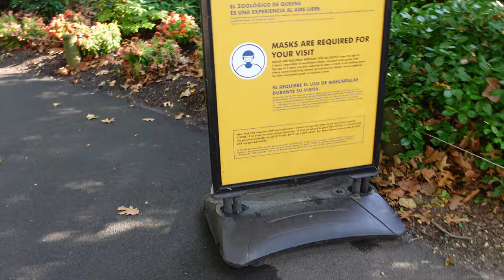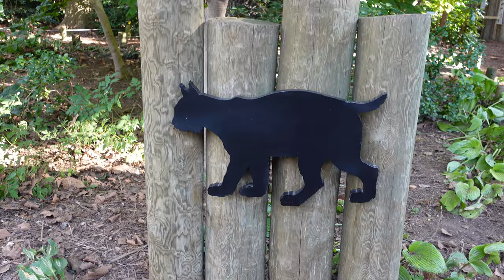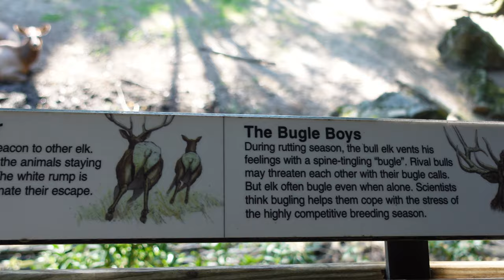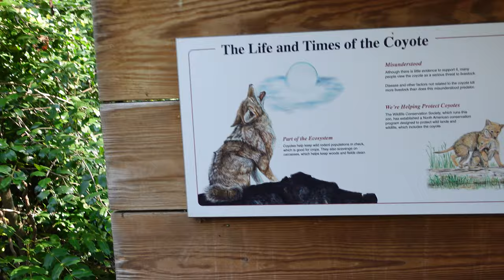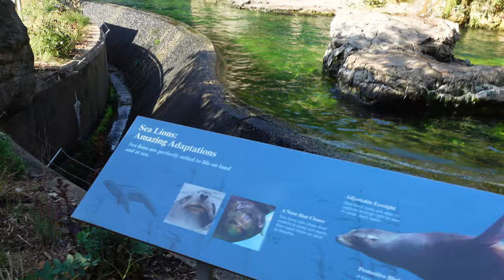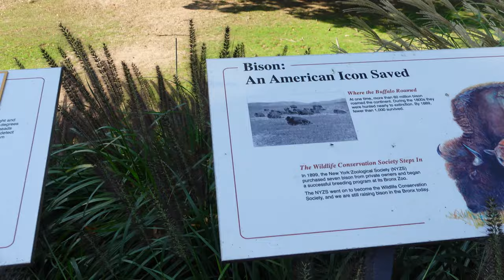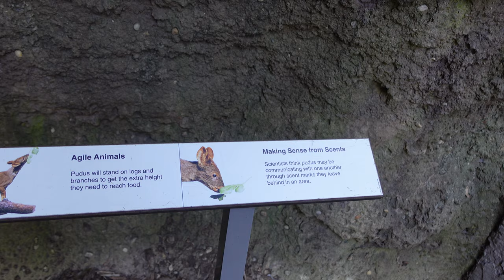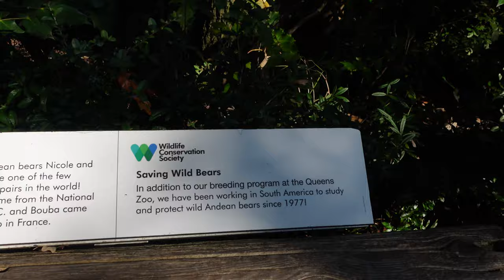Queens Zoo Tour NYC - Sea Lions on the Hunt!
iowata11x (instagram)
camera: Sony ZV1 4k/30